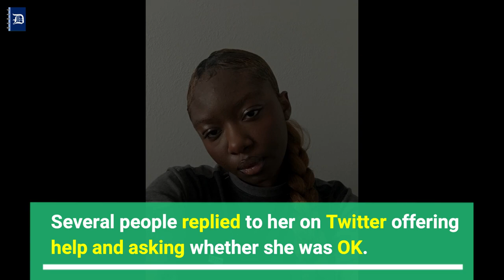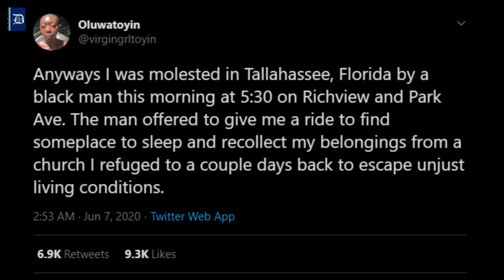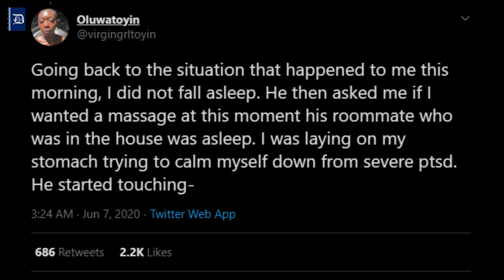19-year-old BLM Activist OLUWATOYIN SALAU Found Dead After a Sexual Assault | Daily Notebook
19-year-old Black Lives Matter (BLM) activist Oluwatoyin has been protesting for her fellow black people. She suddenly went missing. Police and her fellow demonstrators have been searching for her until it was reported that she was found dead.

WHAT HAPPENED TO TOYIN? SAY HER NAME
RIP QUEEN
Only 19

Salau's description:
5'7, 120 pounds, and black w/ black hair & brown eyes.

It will help us produce more interesting videos like this in the future.

Video available in Full HD 1080p 60fps